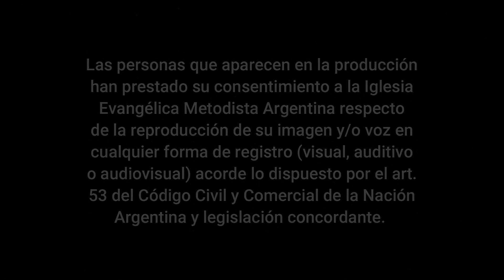"Orando con Visión" - Pr. Cristian De Paris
Versículo de hoy:
* 1 Crónicas 4:9-10